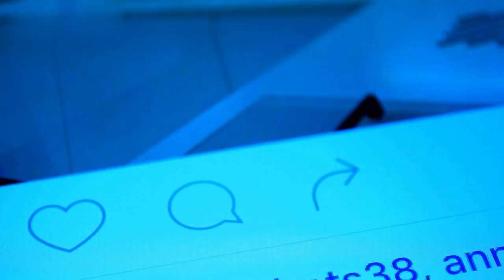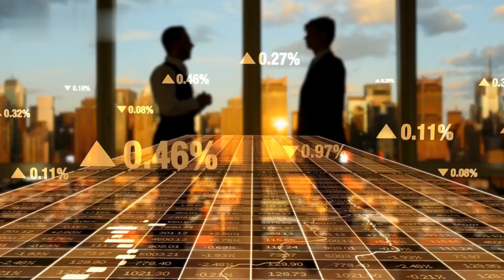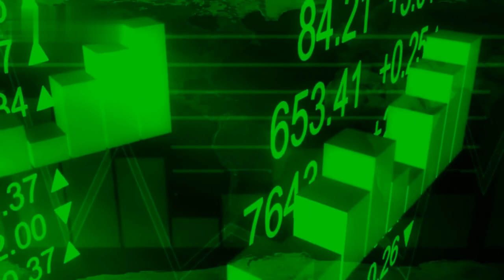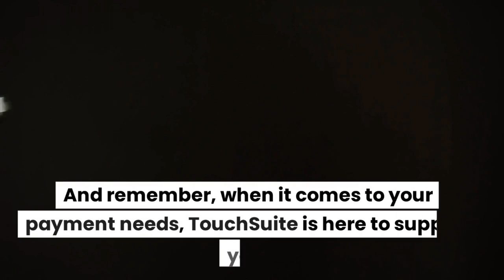The Benefits of Outsourcing for Small Businesses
This article discusses the benefits of outsourcing for small businesses, including cost savings, access to specialized skills, enhanced focus on core functions, flexibility, improved efficiency, risk mitigation, and access to innovative solutions, highlighting how outsourcing can help small businesses thrive and achieve their goals.

📣 Elevate Your Business with TouchSuite's Payment Solutions! 🎯💼📈

🔎 Are you searching for comprehensive payment solutions to help scale your business? In this video, we present to you The Benefits of Outsourcing for Small Businesses, and the innovative solutions offered by TouchSuite, including GRUBBRR® kiosks and Clover® Point Of Sale systems.

🌐✉️📞 With over 20 years of experience and serving over 50,000 entrepreneurs, TouchSuite is the go-to payments provider trusted by businesses worldwide.

0:29 Introduction to Outsourcing
0:54 Increased Cost Savings
1:20 Access to Specialized Skills and Expertise
1:51 Enhanced Focus on Core Business Functions
2:22 Increased Flexibility and Scalability
2:50 Improved Operational Efficiency
3:16 Risk Mitigation
3:42 Access to Innovative Solutions
for maximum growth.

💹 Don't miss this chance to leverage state-of-the-art fintech tools and boost your business efficiency. Watch now and start optimizing your payment processing today!

Implement these powerful solutions today and see your business thrive. 💪🚀

Share your thoughts, experiences, or questions about leveraging TouchSuite's payment solutions. We value feedback from our community! 💬✨

To learn more about how we can help you optimize your payment process, visit our

Boost your business's efficiency with TouchSuite's comprehensive solutions. 🚀

👉TouchSuite provides a wide range of payment solutions for all types of businesses. Optimize your payment process and see your business grow. Get started with TouchSuite now!

Enjoy the convenience and efficiency of TouchSuite's solutions today.

today and supercharge your payment process! Start growing your business now!

Sign up for an account with TouchSuite to start optimizing your payment processing and propelling your business to new heights. 💥✨